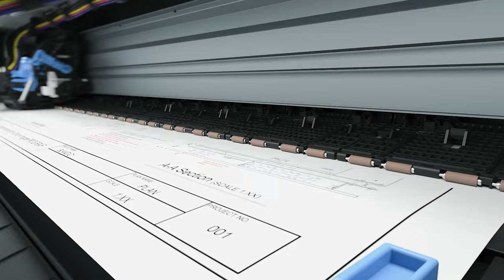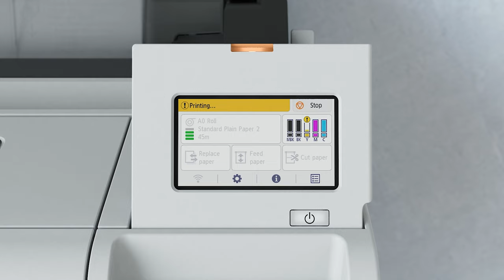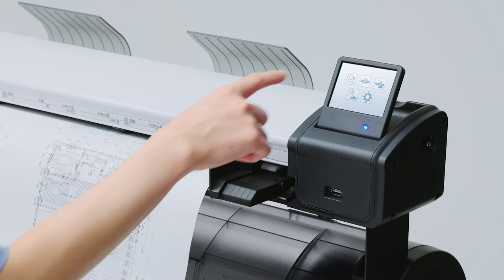Canon new imagePROGRAF TM series – Performance Reimagined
Elevate your large format printing experience with the new imagePROGRAF TM series. Seamlessly create professional quality prints with improved productivity, intuitive functionality and sustainable operation processes. Produce sharp, crisp lines and vivid red colour for eye-catching marketing materials and accurate CAD prints.